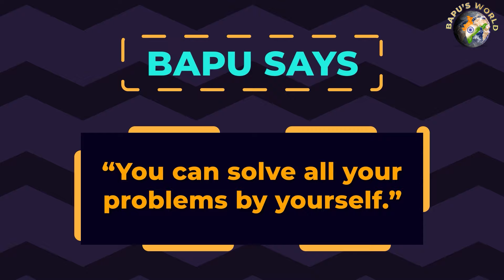તમારું નામ દ,ચ,ઝ કે થ અક્ષરથી શરૂ થાય છે..? તમારી મિન રાશી છે..? બસ આટલું કરો, સફળતા મળશે જ….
તમારું નામ દ,ચ,ઝ કે થ અક્ષરથી શરૂ થાય છે..? તમારી મિન રાશી છે..? બસ આટલું કરો, ૨૦૨૪નુ વર્ષ માં સફળતા મળશે જ…. | Shri Shailendrasinhji Vaghela | Bapu